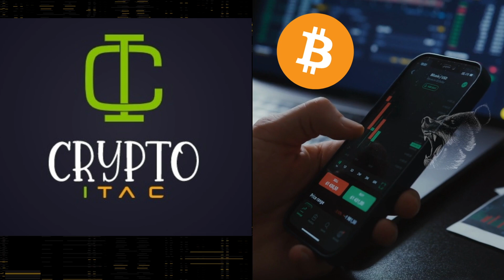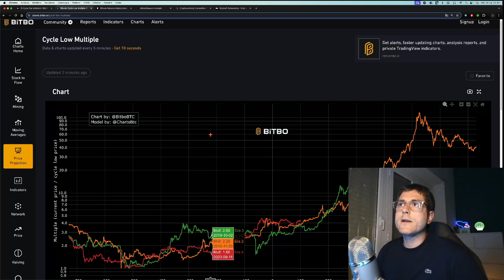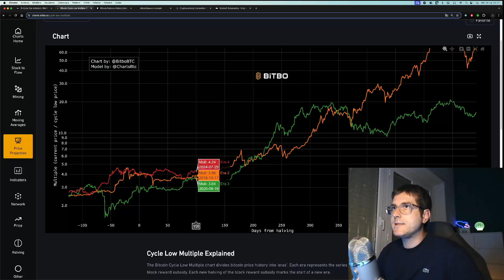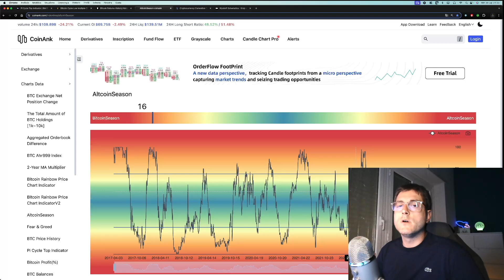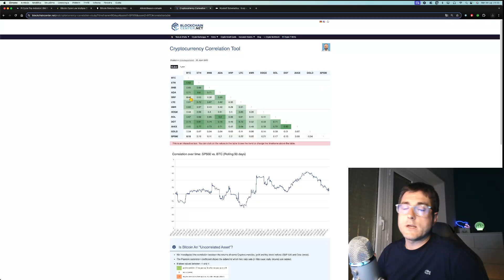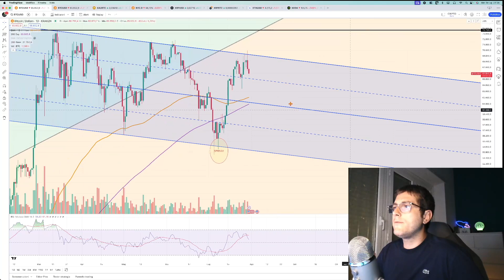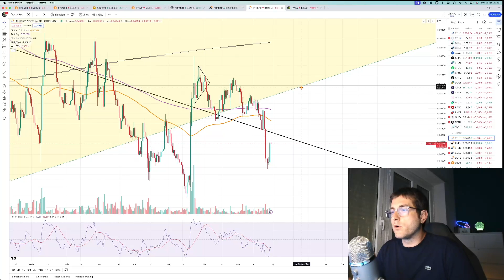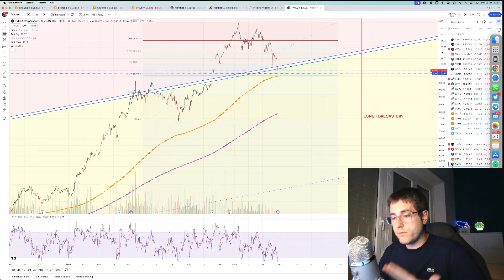👑 BITCOIN 🚨🚨🚨 CI SIAMO?!?🚨🚨🚨 ecco QUANDO mi aspetto l'ALT COIN SEASON!! + NVIDIA ecco il SUPPORTO!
Ciao a tutti!  il LIKE è l'unico modo che ho di capire se i miei video vi piacciono e se ne volete ancora, iscrivetevi al canale in modo da rimanere sempre aggiornati sul mondo delle Criptovalute! :-)

Nei miei video utilizzeremo un software finanziario che offre una suite completa di strumenti progettati per analizzare gli strumenti finanziari sia dal punto di vista statistico che fondamentale tra cui anche le nostre crypto  Bitcoin e XRP!

In TUTTI i miei video  vi porto ESCLUSIVAMENTE le mie opinioni personali che NON sono assolutamente consigli finanziari nè di trading!

NON sono registrato come consulente per gli investimenti presso alcuna agenzia di regolamentazione federale o statale.
Le informazioni NON devono essere interpretate come consigli di investimento / trading e NON intendono essere una sollecitazione o una raccomandazione ad acquistare, vendere o detenere i titoli menzionati.